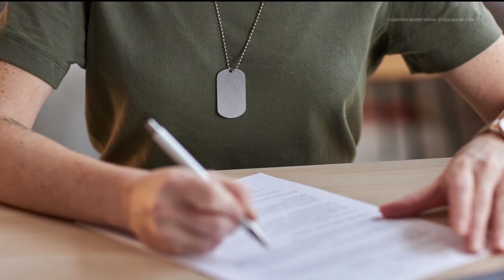Emory launching new program to help veterans get business degree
The new program is going to start accepting applications in the fall.